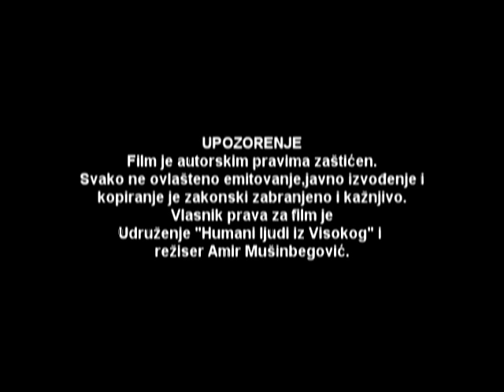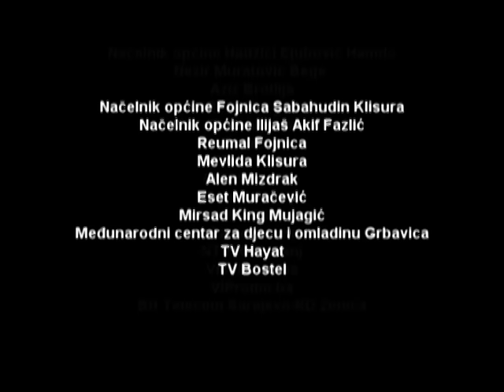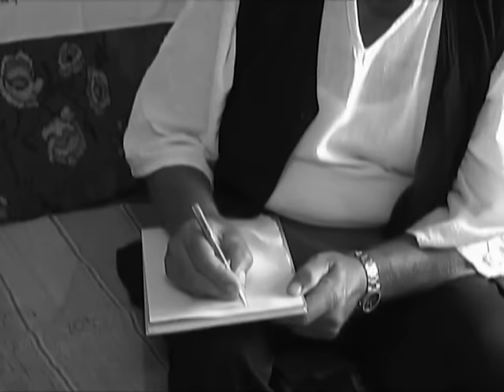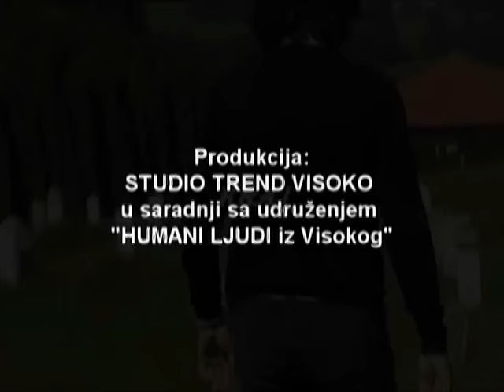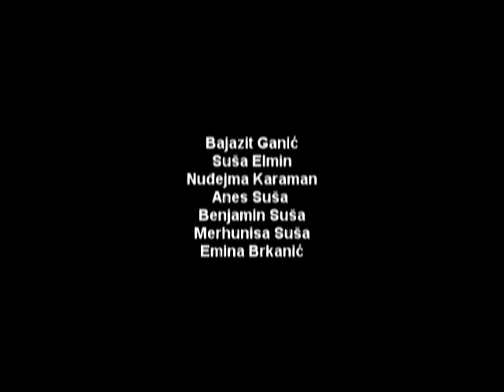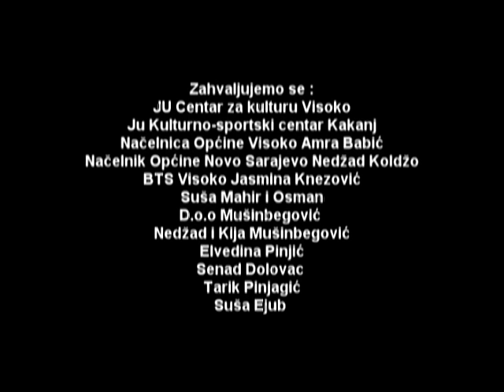DOMACI IGRANI FILM DJELIDBA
Film DJELIDBA je sniman u Visokom u napuštenim selima
Reditelj ovog filma DJELIDBA je Amir Mušinbegovič.
Iz ovog filma izvucite lijepu pouku.
 Uskoro  se snima nastavak radnje ovog filma DJELIDBA sa glumcima Mirso Ćomaga-Nisvet Dervisbegovic(roki),Miro Milkovic.Berina Ć ,Šefika Topič(jessica), Asmir Dervič,Minela i ostali glumci koji glume u filmu.